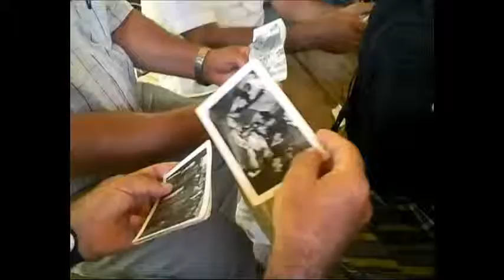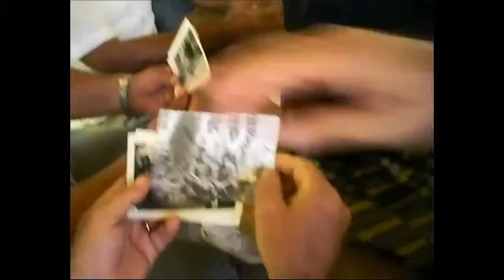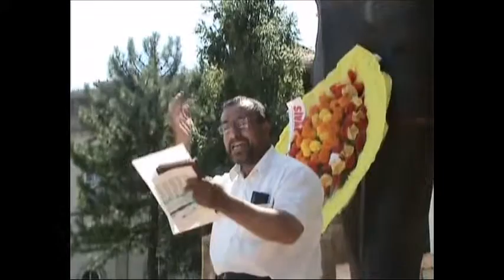Sivas Öğ. Ok. Mezunlarının 2010 buluşması. tv 58 haberler.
Sivas Öğ. Ok. Mezunlarının 2010 buluşması. tv 58 haberler.ve Nebahat Yalçın Bayram çekimleri.